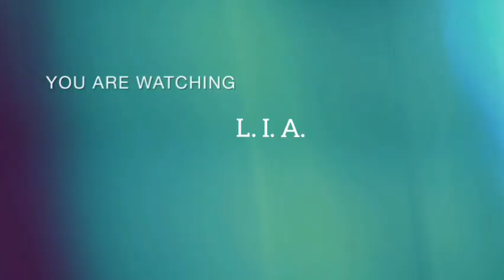OET LISTENING| Daniel Anderson| OET PRACTICE MATERIAL